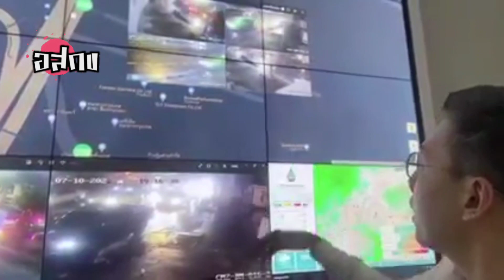อัพเดทข่าว ด่วน ปริมาณน้ำ 21:00 น. เอกวรัญญูอัมระปาล รุดมาตรวจสอบ ณ ศูนย์ CCTV